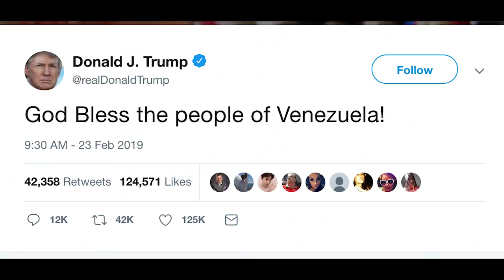Venezuela atraviesa la más grande crisis humanitaria en su historia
Venezuela está atravesando una situación muy difícil, la ayuda humanitaria qué intento atravesar la frontera de Venezuela con alimentos y medicinas que muchas personas necesitan, no logro entrar debido a que los camiones que llevaban esta ayuda fueron destruidos por funcionarios de Nicolás Maduro, según medios locales.

Nicolás Maduro ha dicho que bloqueara toda ayuda al país y ha dicho que Venezuela no necesita ayuda humanitaria.